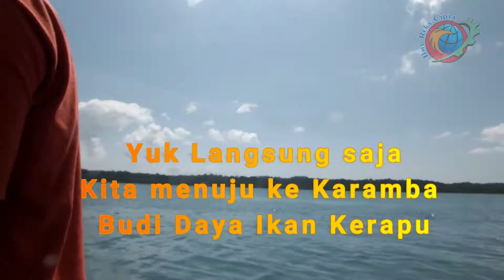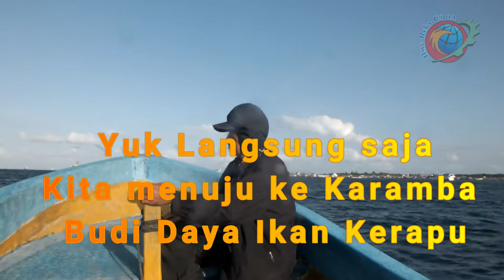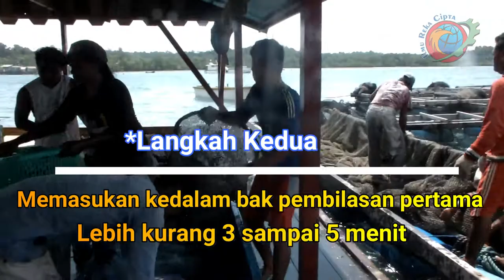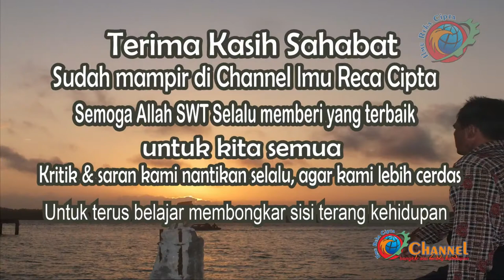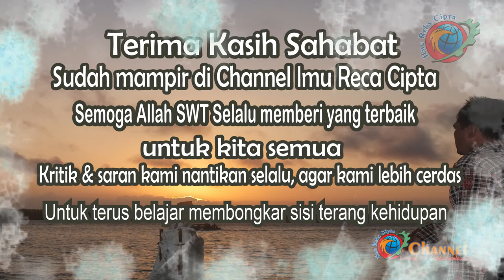Karramba Ikan Kerapu di Arafuru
Jalesveva Jayamahe, Adalah Moto TNI AU : yang berarti di "Lautan Kita Berjaya"  Indonesia Luasnya 1.905 Juta km2 dan daratan hanyalah sepertiganya  sangatlan ironi jika garampun kita import. apalagi hasil laut lainnya, Tentu sudah saatnya kita menggali potinsi laut sebesat besarnya untuk kemasalakhatan rakya Indonesia.Di Kepulauan Aru yang dekat deg wilayah Papua Barat memiliki kekayaan Laut yang masih melimpah, di antaranya adalah ikan Kerapu , Kakap Merah dan Kerang Mutiara.
       "PAPUA ADALAH CUWILAN TANAH SURGA YANG JATUH KE BUMI"
saat saya mengunjungi kepulauan Aru di daerah Pulau Kenari Wasir dan sekitarnya. Walaupun tujuan utama datang di sini untuk memberi pelatihan
 pembuatan kapal fiber tapi ada sisi lain yang menarik saya bongkar untuk saya bagikan kepada  teman- teman, yang mungkin penasaran dengan potensi alam di Indonesia Timur
Semoga mejadi inspirasi saudaraku yang punya kepedulian terhadap sumber daya  alam laut kita. agar kita tidak menggantungkan impor dan impot yang akan memperburuk keadaan di masa yang akan datang.
             Salam sukses, Jayalah Indonesia Kita.

                                                               Ilmu Reka Cipta
                                                   Bongkar sisi terang kehidupan
                                                                   Ashari SSn